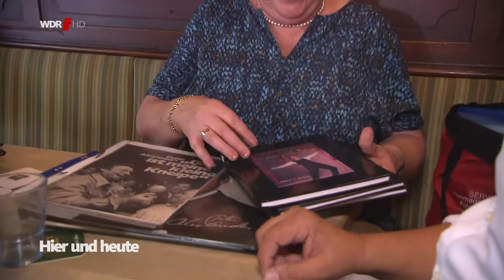2021-06-30 - Hier und heute - Peter Grimberg & Harry Wijnvoord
Hier und heute vom 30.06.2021

Mitschnitt aus der ARD-Sendung "livenachneun" aus der urigen kölschen Kneipe "em Hähnche", anlässlich des Geburtstages von Peter Alexander, der heute 95 Jahre geworden wäre. ❤🙏❤